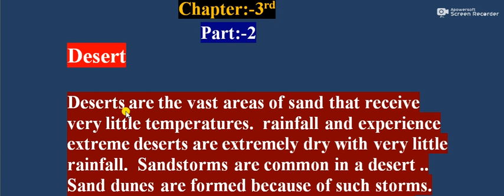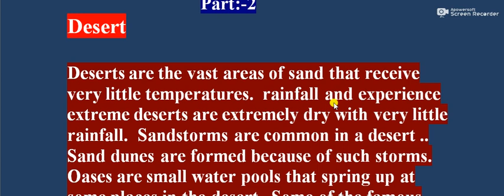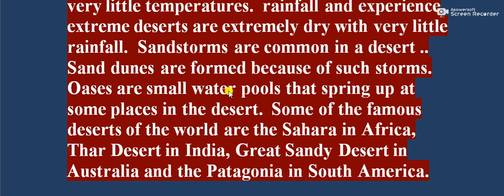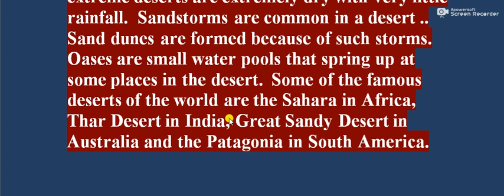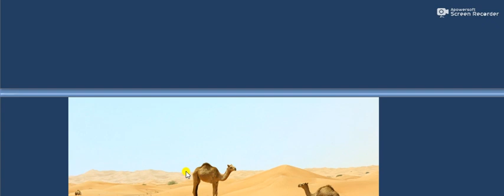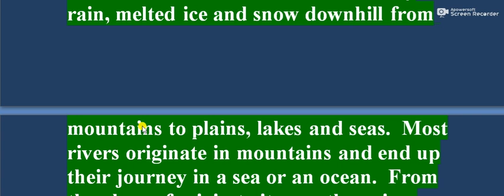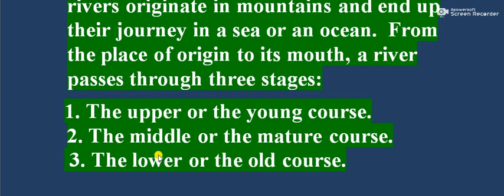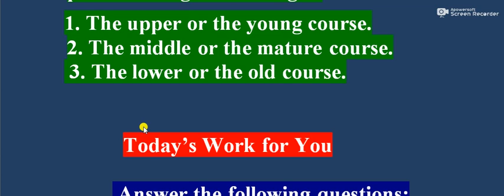Social Science Class 5 Part 2 Major Landforms Cahpter 3rd ( By Nandan Kumar)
Today’s Work for You

                      Answer the following questions:

1. What is a mountain?  How is it                         important?
       2. What are the features of a plateau?
              3.  What are the features of a plain?
              4.  What is a desert?